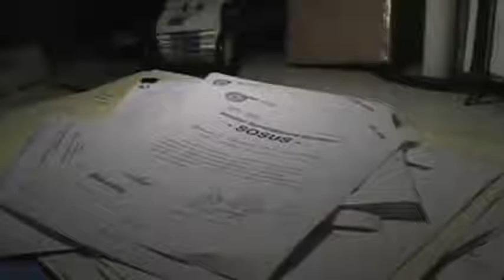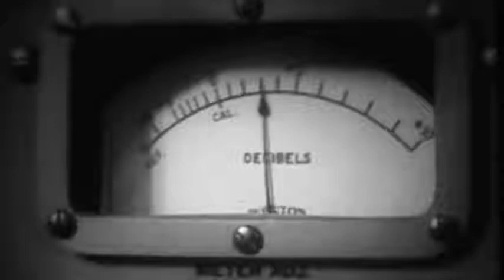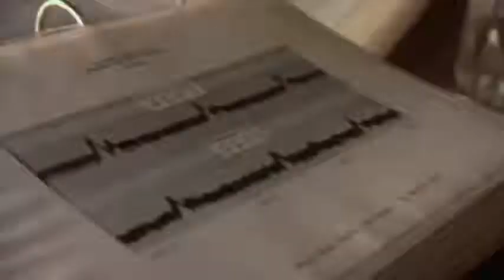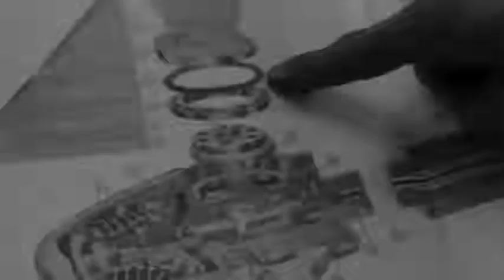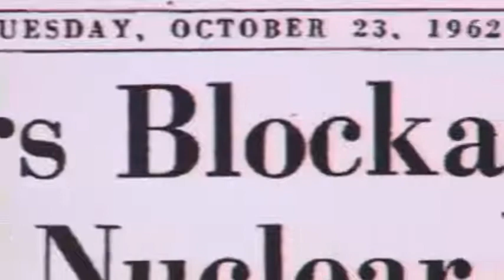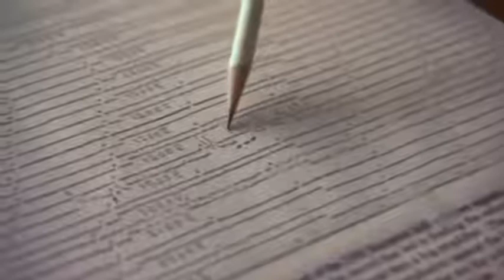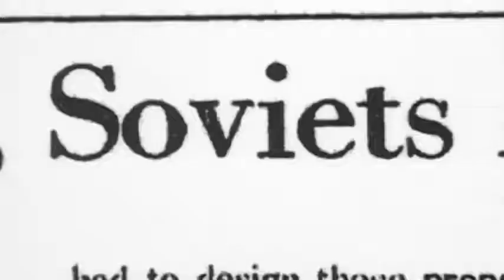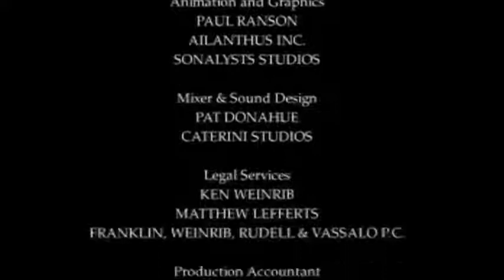Aerospace Engineering - Cold War Spy Stories - Documentary